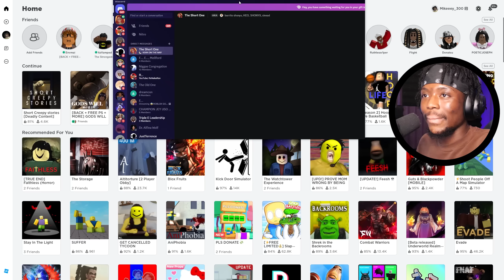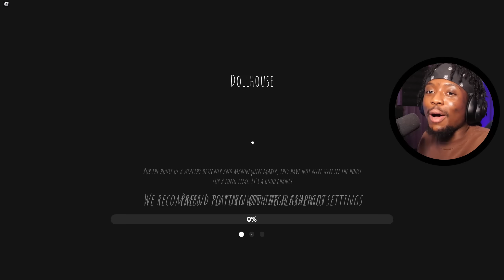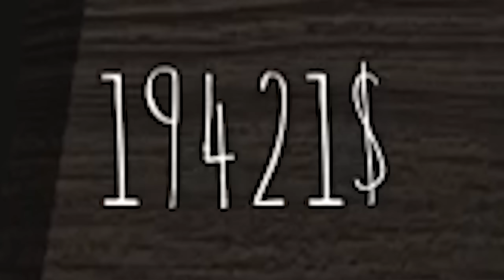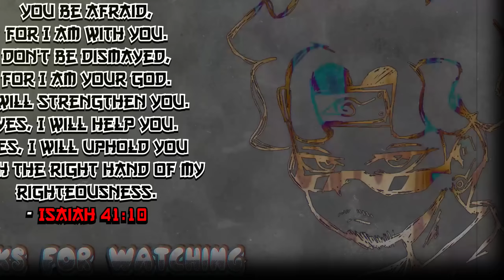ROBBING A DOLLHOUSE IN ROBLOX BUT THE DOLLS COME ALIVE AND CHASE US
Roblox Dollhouse was the most terrifying thing me and @Shonyx could have played bro. OH MY GAWD